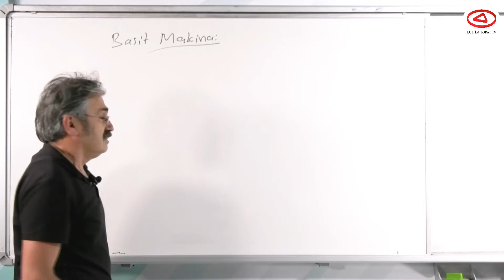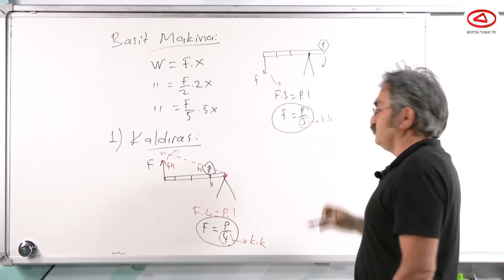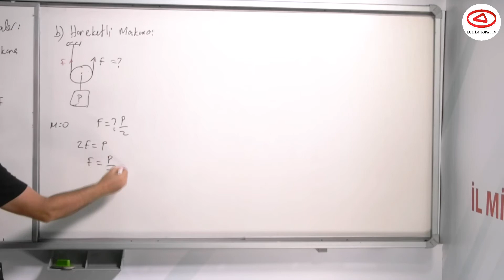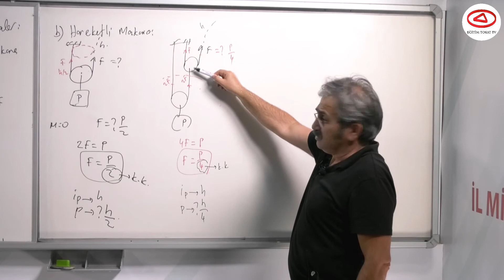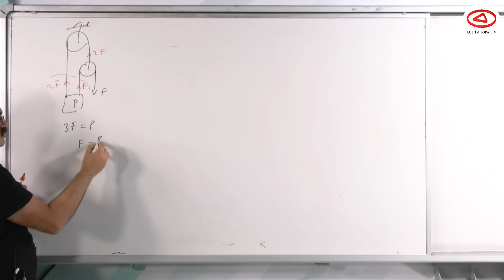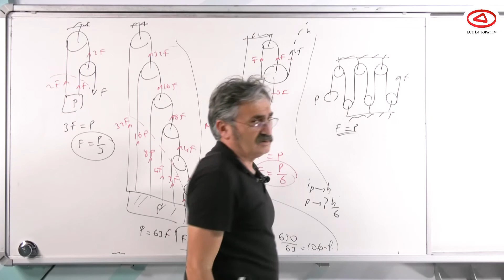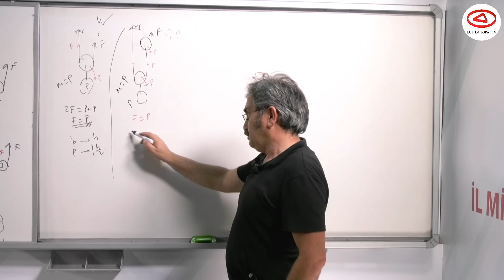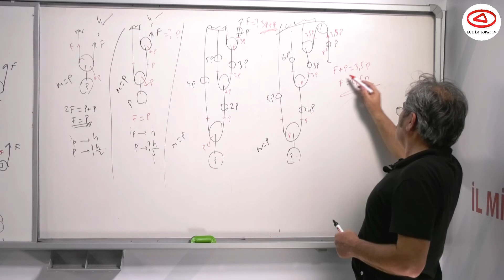EĞİTİM TOKAT TV - BASİT MAKİNALAR - VİDEO 4